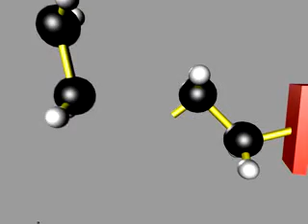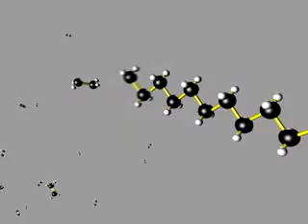Radikal Polymerisation von Ethylen zu Polyethylen